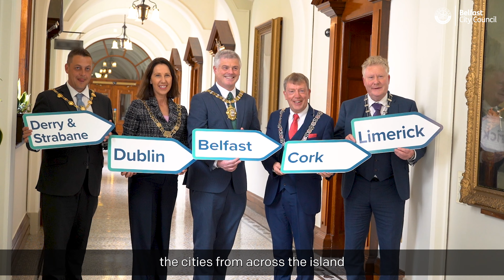Irish Network of Learning Cities - Memorandum of Understanding signing 2022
Learning Cities – Lord Mayor of Belfast Councillor Michael Long alongside Mayor of Derry and Strabane, Alderman Graham Warke, Lord Mayor of Dublin, Alison Gilliland, Deputy Lord Mayor of Cork, Councillor Tony Fitzgerald and Deputy Mayor of the City and County of Limerick, Councillor Tom Ruddle at City Hall in Belfast as they renewed their commitment to promote learning across all five cities and city regions.